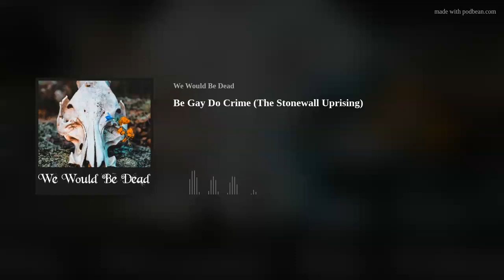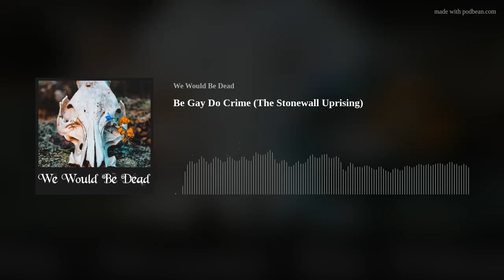Be Gay Do Crime (The Stonewall Uprising)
Happy Pride Fiends! WWBD whole heartedly supports the LGBTQ+ community and so, we decided that it was time we covered the event that launched what we know today as Pride, The Stonewall Uprising. As we all know, Pride was first and foremost a protest, but the events that lead up to that protest might just surprise you.

WWBD Merch
Buy your WWBD swag here!